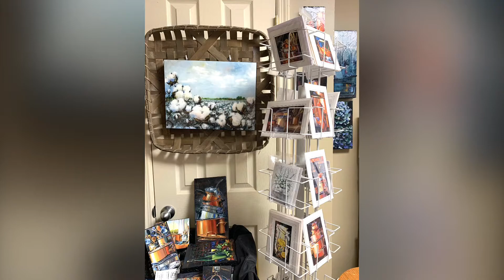Anita Bice Art - December 12, 2020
Welcome to my studio Art Gallery/Gift Shop! I am constantly working on new paintings, creating prints and other gift items.  My team and I create almost everything on site, each item made with attention to detail...yes, we are all very detail oriented!! This video shows some of the original paintings and prints that we have in stock right now, ready for shipping!  If we don't have what you are looking for (or have seen on my website) place a custom order and we will begin working on it right away.  Unfortunately, items that are not in stock will not be ready in time for Christmas.  Gift Cards are always available!!!